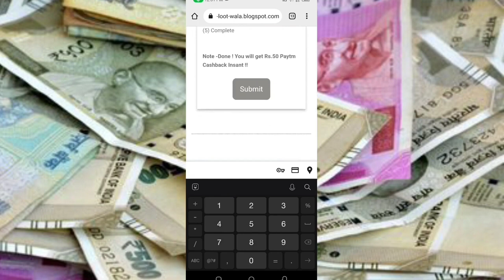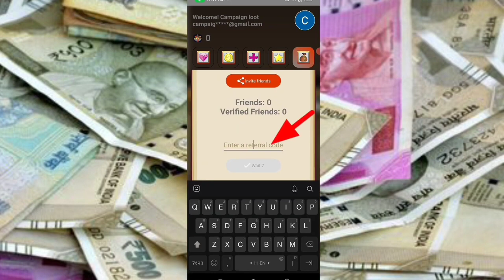🤑Today New Campaign Loot Offer 50₹+50₹+50₹ Instant Paytm Cash || Tasks💰Campaign BUG|| New Paytm app